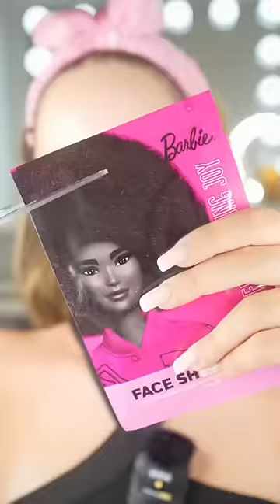Fanny S 💕: barbie skincare 💗🫶🏻☁️